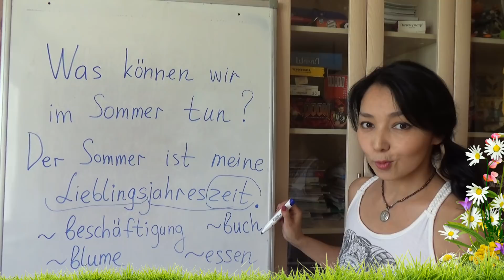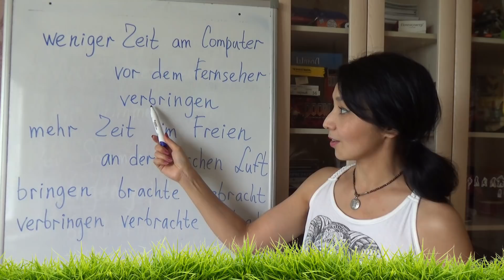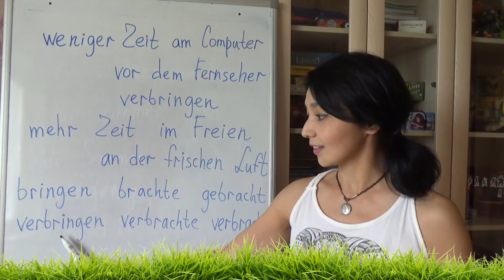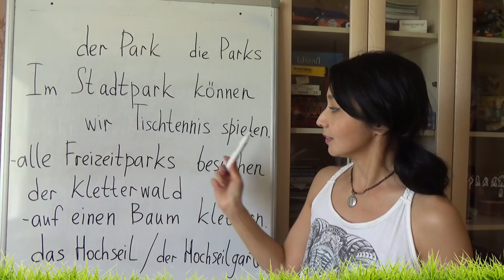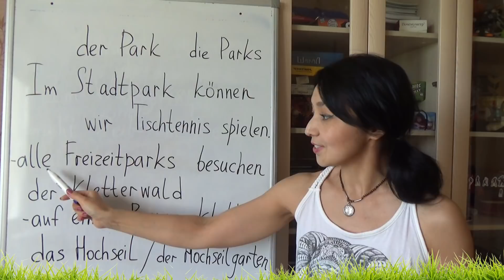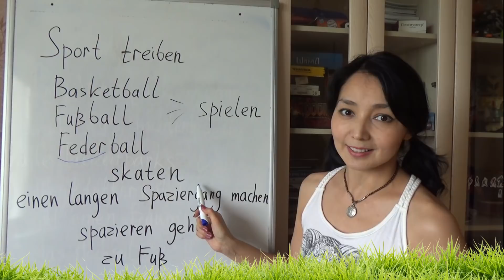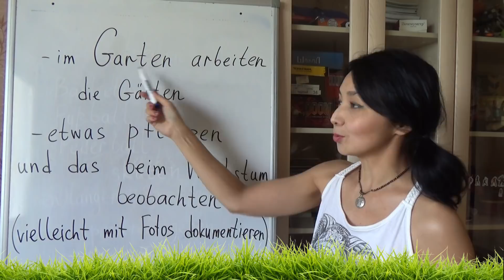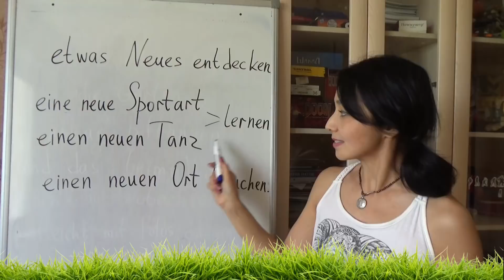10. Немецкий словарный запас. Активное лето!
Впереди лето! Давайте проведём его активно!